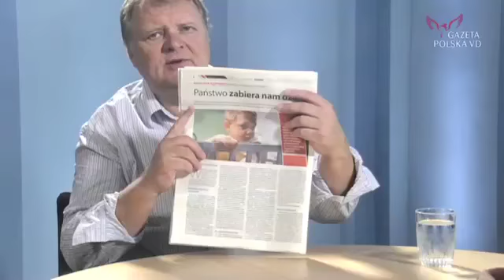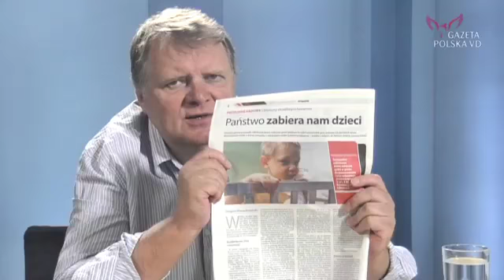"Państwo zabiera nam dzieci" wstrząsający artykuł w tyg. "Gazeta Polska"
Jacek Sobala rozmawia z posłem PiS Jerzym Szmitem.
 "W 2006 r. do sądu wpłynęło 466 kuratorskich wniosków o odebranie dzieci. Już cztery lata później kuratorzy skierowali aż 1073 takich pism. W tym czasie (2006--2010) liczba zawodowych rodzin zastępczych, żyjących z wychowywania cudzych dzieci, wzrosła z 885 do 1674. Przypadek? "GP" dotarła do statystyk Ministerstwa Pracy. Okazuje się, że między 2005 a 2012 r. znacznie spadła liczba rodzin zastępczych spokrewnionych z dzieckiem -- niemal dwukrotnie. Zamiast tego odbierane rodzicom dzieci zaczęły trafiać do zawodowych rodzin zastępczych, otrzymujących za opiekę nad maluchami spore kwoty od państwa -- w latach 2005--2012 r. liczba takich zawodowych rodzin wzrosła aż trzykrotnie: z 625 do 1843. Zawodowe rodziny zastępcze oprócz miesięcznej podstawy w wysokości 2 tys. zł otrzymują co miesiąc ok. 1 tys. zł za każde wychowywane dziecko."